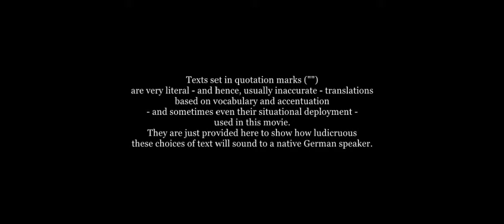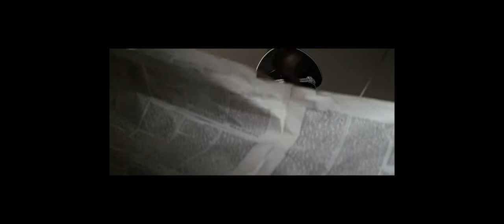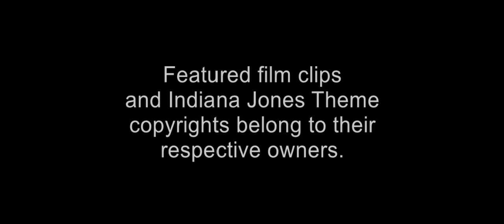Translated German movie texts - Indiana Jones and the Last Crusade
Inspired by an earlier video of mine, this is a compilation of scenes from Indiana Jones and the Last Crusade where German texts are spoken, but no explanatory subtitles were provided. Hope you'll find this clip informative.